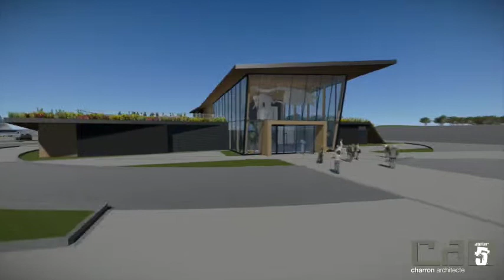12,8 M$ pour le Parc maritime de Rivière-du-Loup